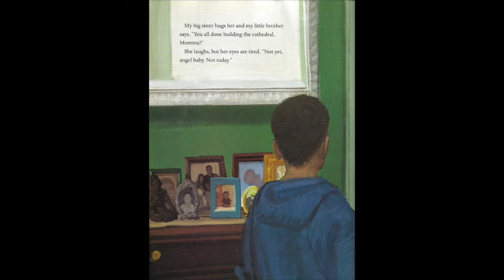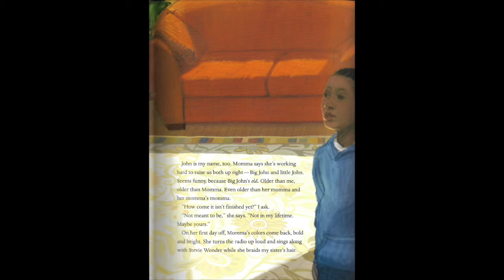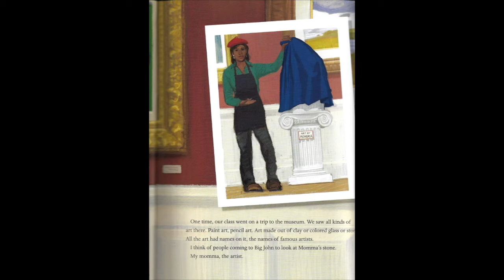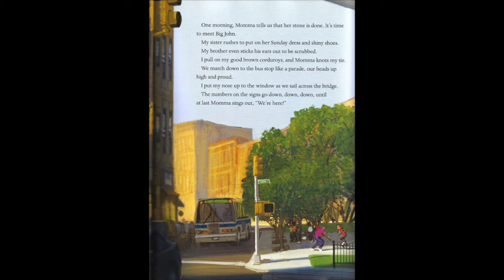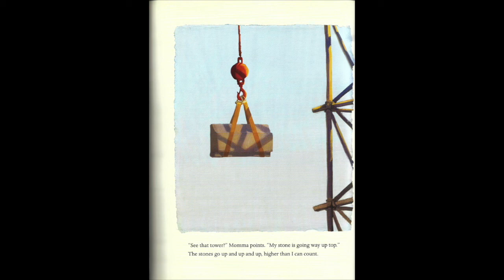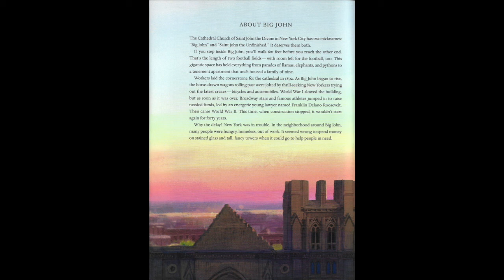"Me and Momma and Big John" by Mara Rockliff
Cathedral educator Daniela Pamplona reads one of our favorites, "Me and Momma and Big John" by Mara Rockliff, illustrated by William Low in honor of worldbookday.